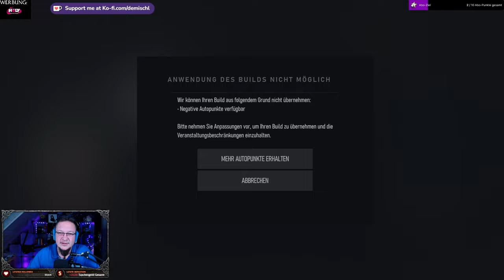(ForzaMotorsport)Karriereabschluss auf der grünen Hölle im Porsche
Beenden wir die Karriere im Porsche

►MUSIK◄

Song: Speed
Gitarre:  @deMischl

►DIESER KANAL◄

►MEINE SOFTWARE ◄

✅ SCHNITTPROGRAMM: Blackmagic Design Davinci Resolve 18
✅ Grafikprogramm: Corel Paintshop Pro 2021
✅ Aufnahmeprogramm: OBS Studio
✅ Sound: Steel Series Sonar

►MEINE HARDWARE ◄

►SOCIAL MEDIA◄